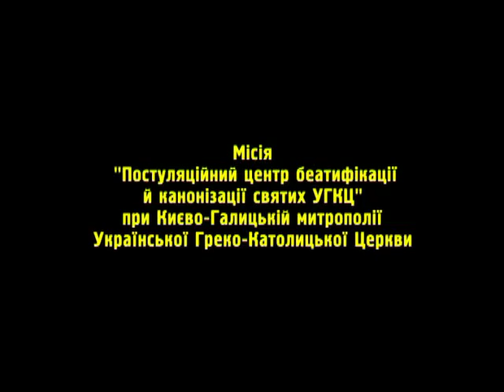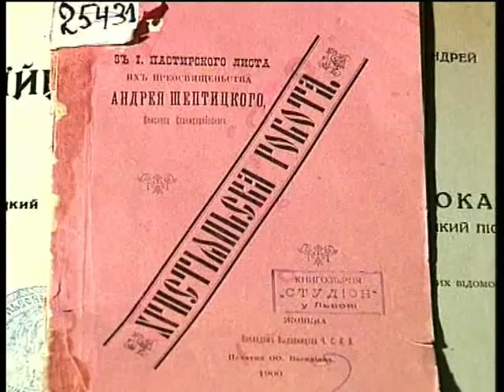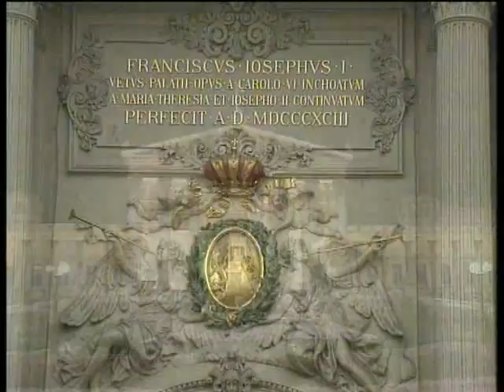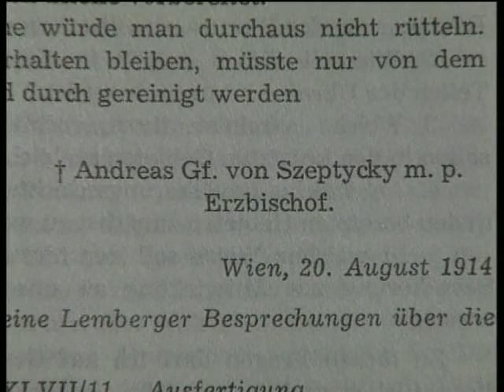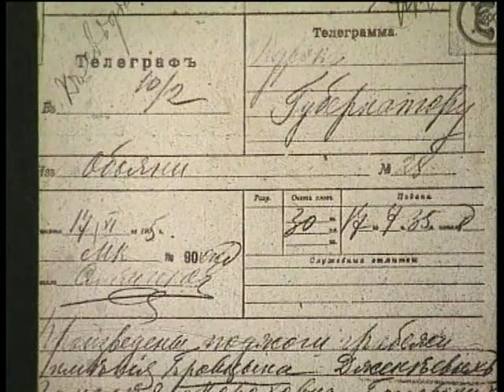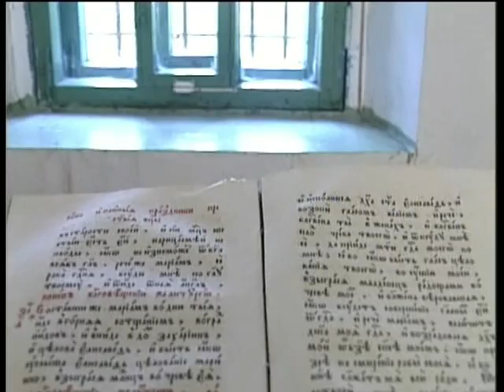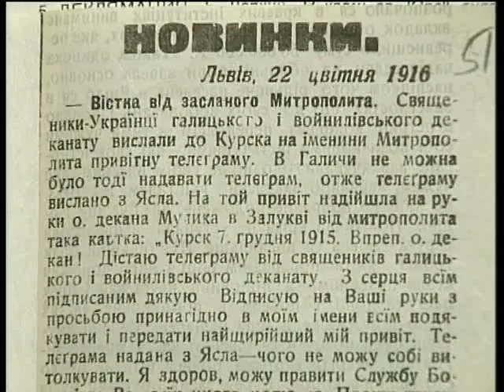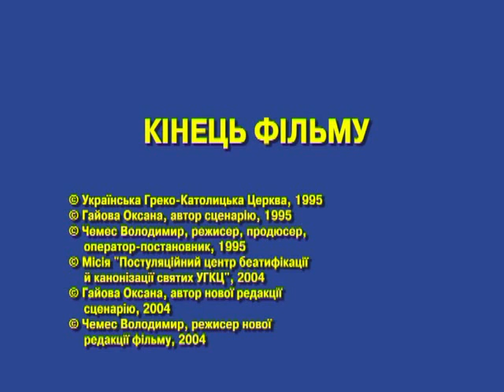Як будувати рідну хату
Документальний фільм "Як будувати рідну хату" присвячений подвижникам віри Митрополиту Андрею Шептицькому та Патріархові Йосипу Сліпому. За основу фільму взято послання Митрополита Андрея "Як будуват рідну хату". У фільм поміщено інтерв'ю з ієрархами Церкви.